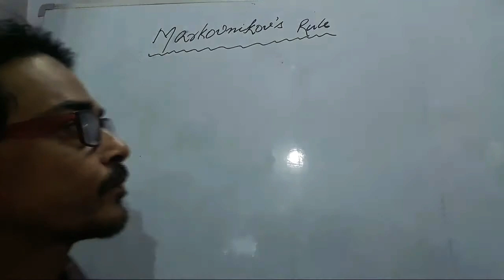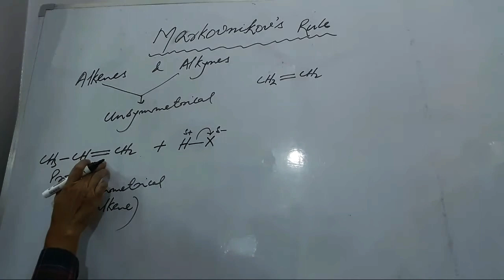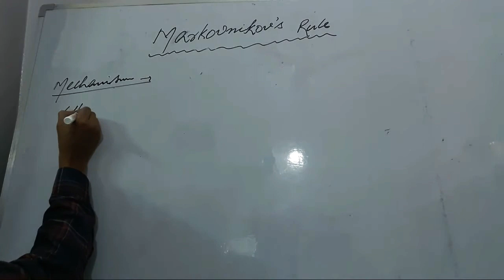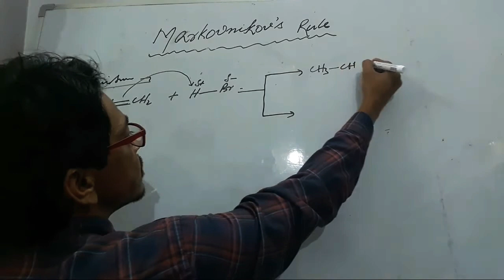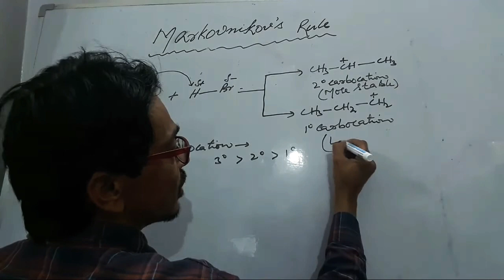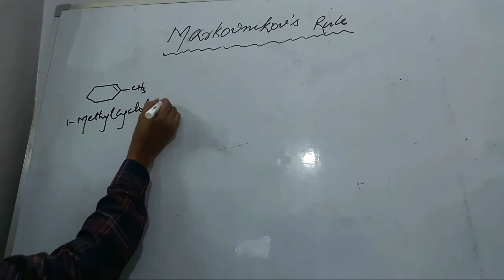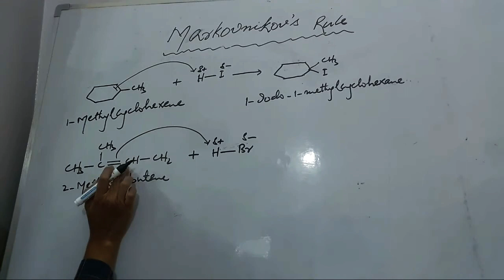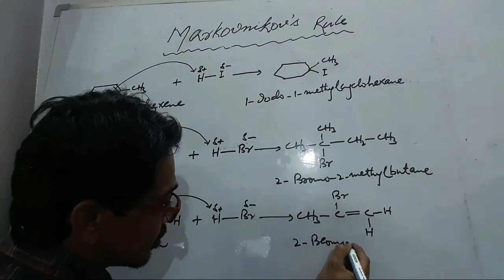Basic Organic Chemistry|Markovnikov's Rule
Basic Organic Chemistry|Markovnikov's Rule|,Addition of HX to an alkene & alkyne